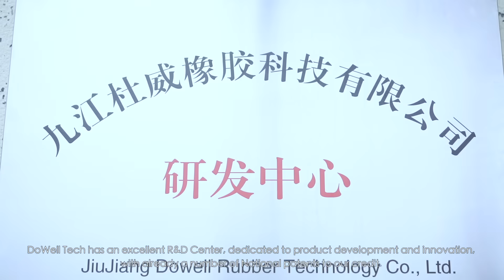Polyacrylate Rubber ACM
DoWell Tech is a specialized manufacturer of polyacrylate rubber products. The company, with its first-rated R&D team, develops, produces, markets polyacrylate rubber products and provides application services to both its domestic and international customers.

DoWell Tech is also one of the main drafters of China’s National Standard for polyacrylate rubber, namely "GB/T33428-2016".

With an annual production capacity of 5,000 tons, the company has obtained the ISO9001 certification of quality management system and has become a reputable synthetic rubber producer in China.

DoWell Tech manufactures various types of polyacrylate rubber products with wide ranging properties, including aging resistance, oil resistance, heat resistance, ultra-low temperature resistance, and ozone resistance etc. Among these products, active chlorine and carboxyl types are very popular in the market.